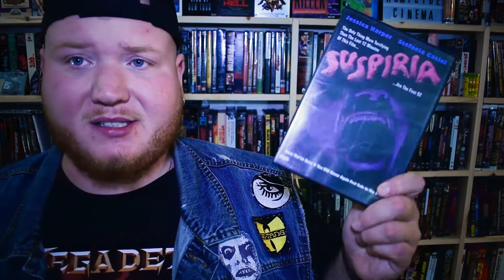THE BLACK CAT (1981) 31 DAYS OF HORROR: DAY 13